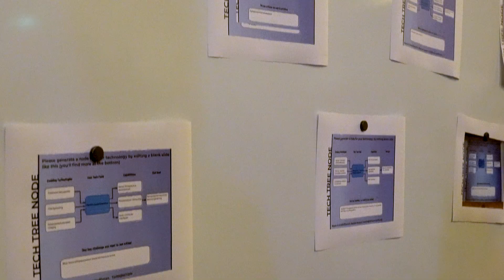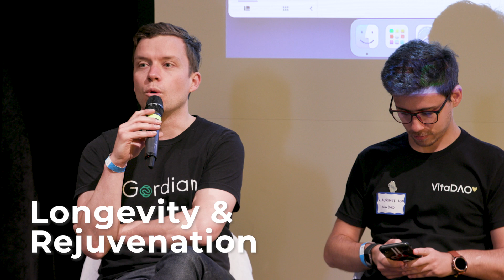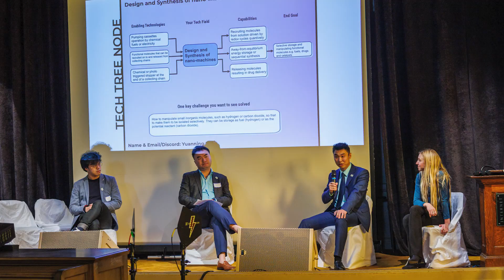Vision Weekend US 2021 | Trailer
Vision Weekend US 2021

Vision Weekend is Foresight Institute's annual convening of top minds working in technology and science.

Foresight Institute advances technologies for the long-term future of life, focusing on molecular machine nanotechnology, biotechnology, space, neurotech and computer science.